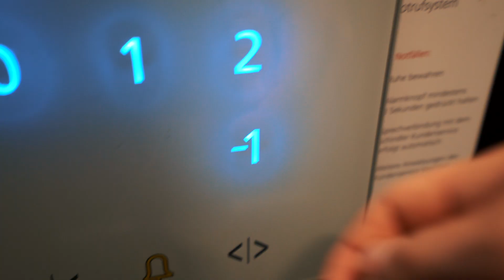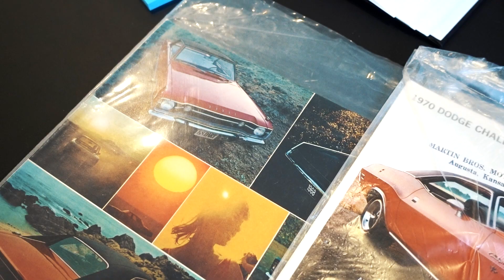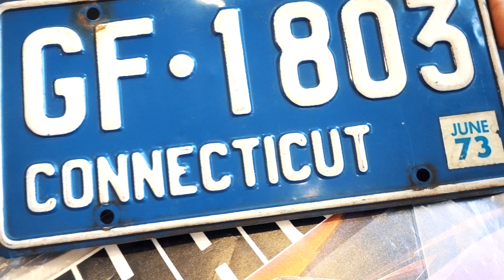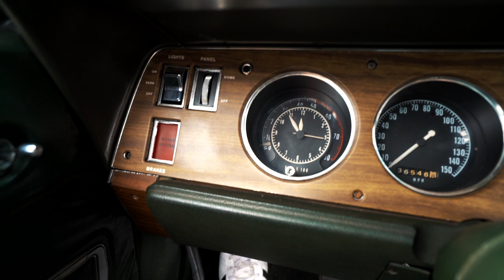Pure Männlichkeit!! - Dodge Charger RT 7.2 Liter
Heute nehmen wir uns den 1970er Dodge Charger RT vor!

● Tastatur: folgt
● Maus: folgt
● Monitor: folgt

● Mein Gaming Laptop
● Gaming PC (daheim)
● Gamecapture Card
● Kamera für Vlogs
● Zweite Kamera für Vlogs

Wenn ihr mich supporten wollt, könnt ihr über die aufgelisteten Links shoppen. Das kostet euch ganzehrlich keinen Cent mehr!